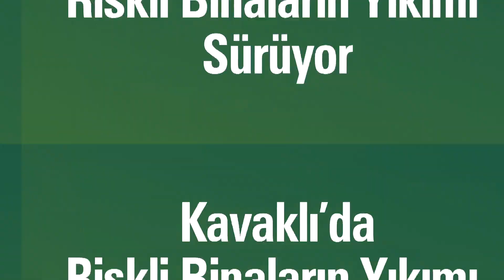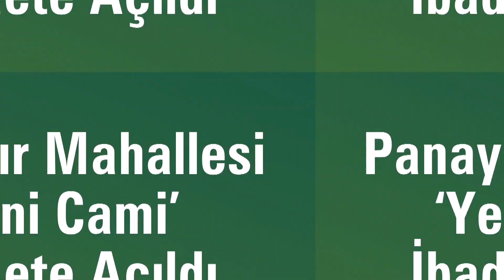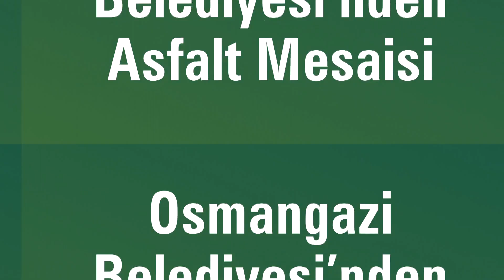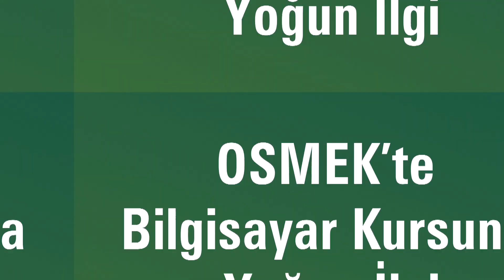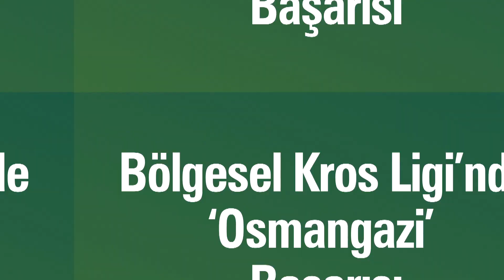OSMANGAZİ'DE 1 HAFTA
Osmangazi Belediyesi'nin bir haftalık çalışmaları...